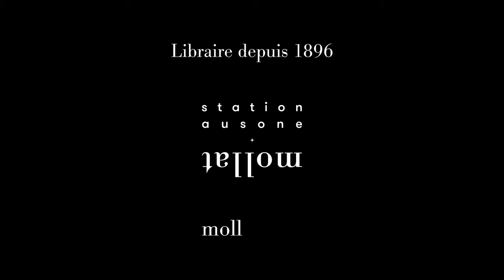Abdulrazak Gurnah - Les vies d'après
Abdulrazak Gurnah vous présente son ouvrage "Les vies d'après" aux éditions Denoël. Entretien avec Lucie Leroy. Traduction par Sylvette Gleize. Rentrée Littéraire automne 2023.